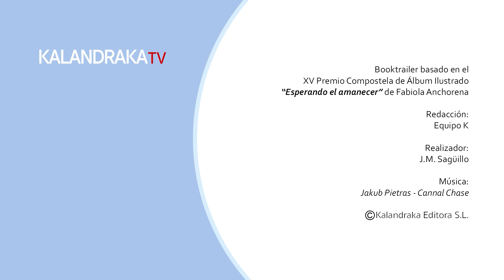Esperando el amanecer - Booktrailer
La oscuridad se ha apoderado de la selva. El fuego atemoriza a la fauna que la habita. Pero hay luz y esperanza… Esperando el amanecer, de Fabiola Anchorena, es el XV Premio Internacional Compostela para Álbumes Ilustrados: una obra hermosa y necesaria, emocionante y dura, que nos alerta sobre los efectos devastadores de los incendios, la deforestación, el cambio climático. Un abrazo a la naturaleza.